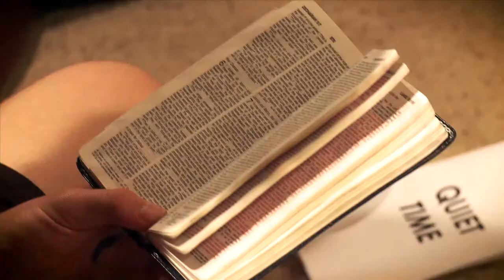2013 Disciple Now Highlight